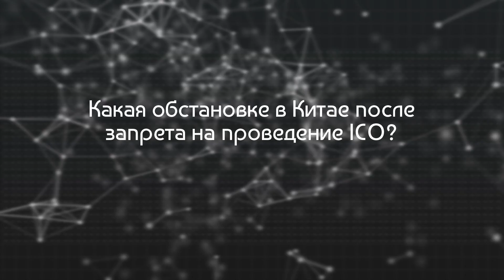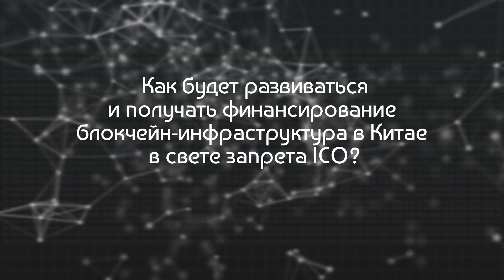Китай после запрета ICO — Эрик Гу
В кулуарах сентябрьской конференции D10e, проходившей в Киеве, основатель Metaverse Эрик Гу рассказал о ситуации в Китае после запрета ICO, а также о том, почему пользователи не идут на децентрализованные биржи.

0:06 Что такое Metaverse?
2:36 Какова обстановка в Китае после запрета на проведение ICO?
2:53 Каковы перспективы перехода китайских пользователей на децентрализованные биржи?
5:06 Что будет с блокчейн-проектами в Китае в свете правительственных мер по регулированию ICO?